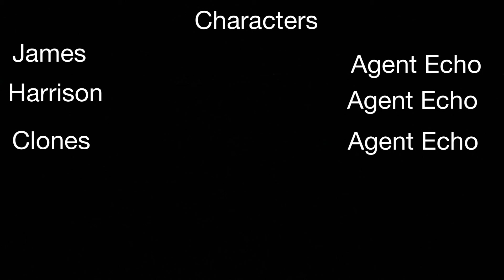The Clone Wars: The 297th: Episode 1-Fire Forged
A small squad of Jedi and clone troopers attempt to save a group of clones from certain death...will they pull it off?

Filmed using Stop Motion Studio Pro